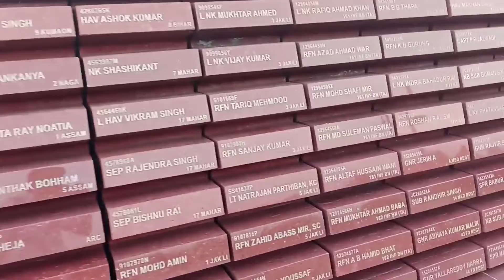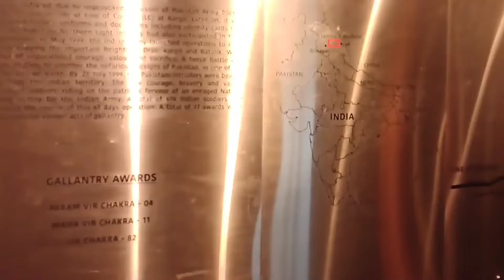अमर जवान ज्योति/ Amar Javan Jyoti indianarmy india Amar_Javan _Jyoti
अमर जवान ज्योति/ Amar Javan Jyoti indianarmy india indiagate amar_javan _jyoti
@SURYA & YOU
Location:-National War Memorial

अमर जवान ज्योति (अमर सैनिक की लौ) 1971 के भारत-पाकिस्तान युद्ध के बाद भारतीय सशस्त्र बलों के शहीद और अज्ञात सैनिकों की याद में बनाया गया एक भारतीय स्मारक है, जो युद्ध के दौरान मारे गए थे। अमर जवान ज्योति में एक संगमरमर की कुरसी है जिस पर एक कब्र है। स्मारक के चारों तरफ "अमर जवान" (अमर सैनिक) सोने में लिखा गया है और शीर्ष पर, एक एल1ए1 सेल्फ-लोडिंग राइफल अपने बैरल पर अज्ञात सैनिक के हेलमेट के साथ खड़ी है। आसन चार कलशों से बंधा हुआ है, जिनमें से एक में लगातार जलती हुई लौ है।[1]

स्मारक दो स्थानों पर स्थित है। पहला दिसंबर 1971 में बनाया गया था और 1972 में इंदिरा गांधी द्वारा नई दिल्ली में राजपथ पर इंडिया गेट के तहत उद्घाटन किया गया था और दूसरा भारतीय सशस्त्र बलों के सभी ज्ञात शहीदों (स्वतंत्रता के बाद) को उनके नाम से सम्मानित करने के लिए राष्ट्रीय युद्ध स्मारक के तहत स्थापित किया गया था। 'गोल्डन लेटर्स' में लिखा है। फरवरी 2019 में पूरा हुआ और 25 फरवरी को नरेंद्र मोदी द्वारा उद्घाटन किया गया, जिसमें जवानों की शाश्वत लौ "अमर जवान ज्योति" को प्रज्वलित किया गया।